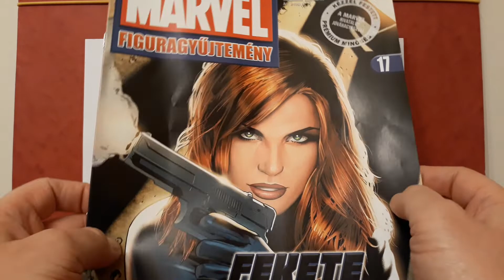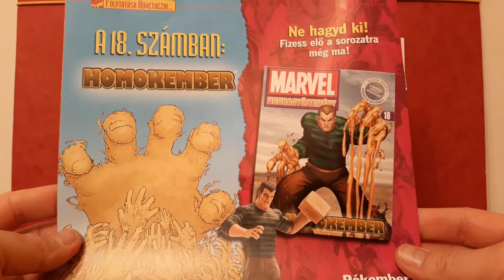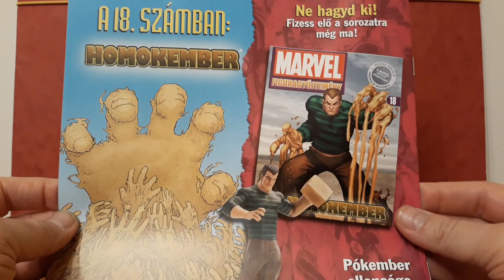Marvel Figuragyűjtemény Csomag 17-dik Számának Bemutatása (Unboxing)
Mostantól minden számát meg fogom venni és utána nektek be fogom mutatni.